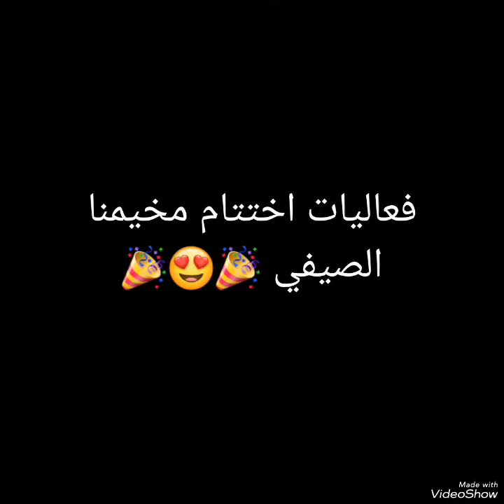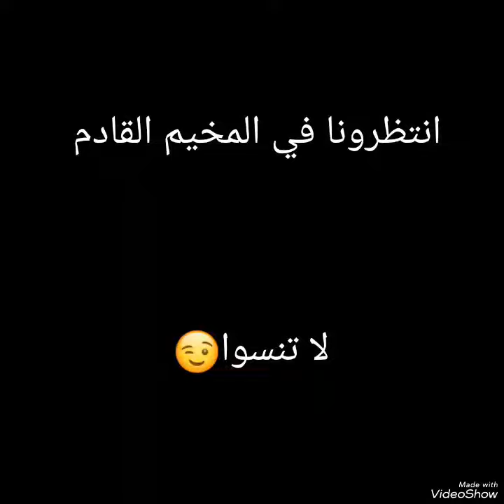مخيم صيف ١_ عام ٢٣